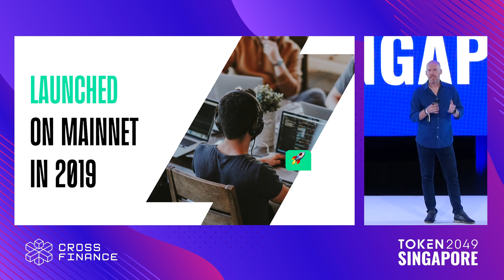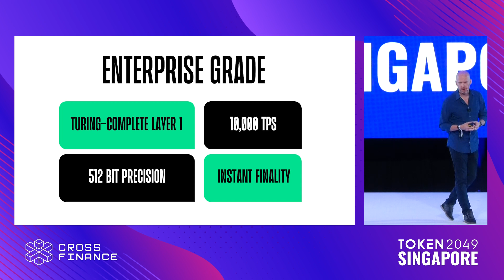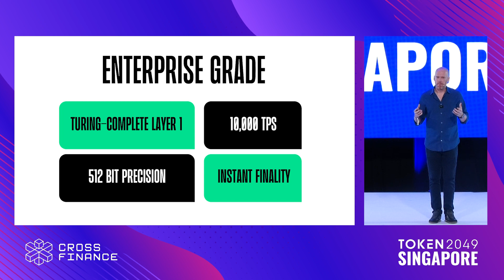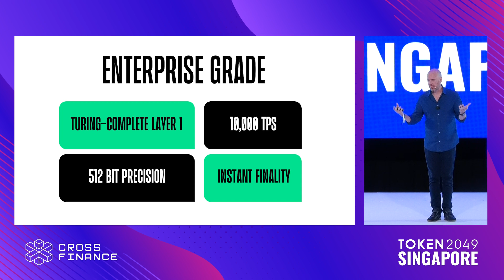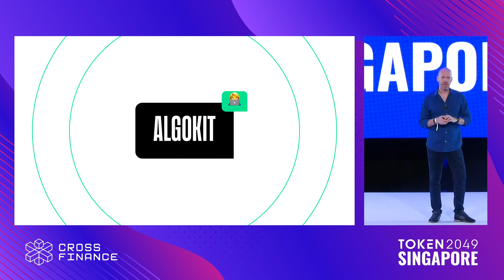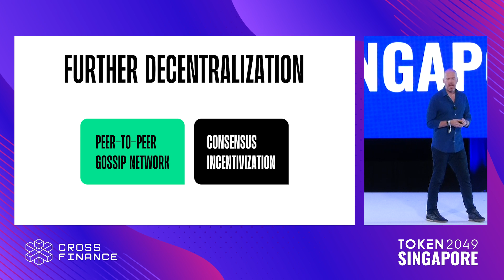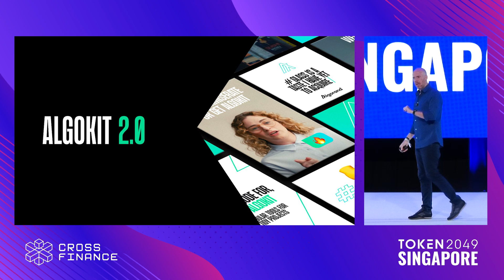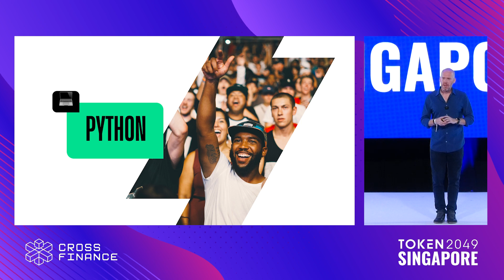The State of Algorand - TOKEN2049 Singapore 2023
Keynote: The State of Algorand

Speaker:
John Woods, CTO @ Algorand Foundation

Stage: NEXPACE Stage